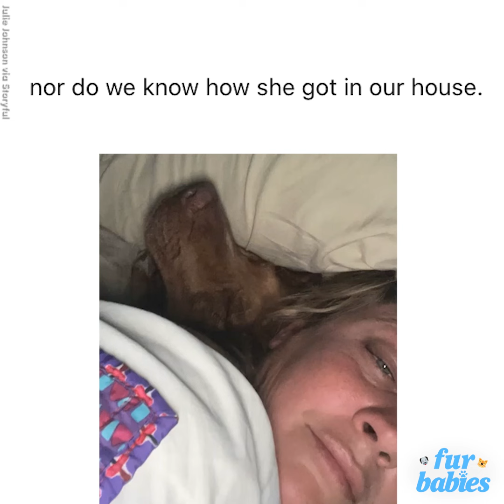Woman wakes up to a random dog in her bed l GMA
Julie Johnson said she noticed the dog in bed, but thought it was one of her own 3 dogs. It wasn't until the next day that she and her husband realized it was a dog they’d never seen before.